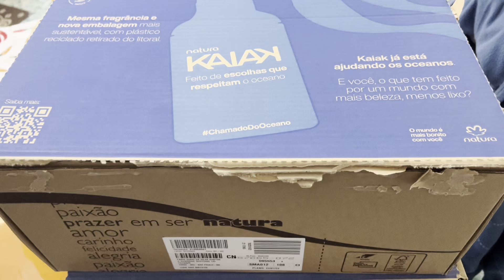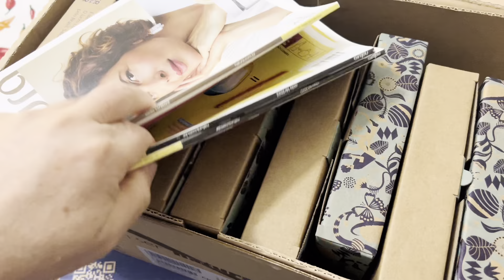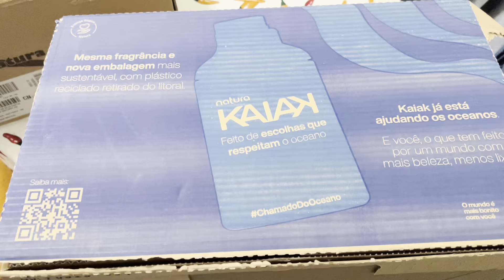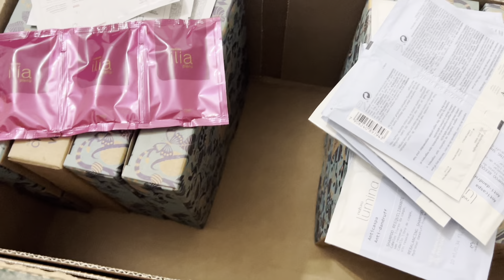Abre de Caixa Com Promoção de Pratinho de Sobremesa do Crer Para Ver por R$ 11,16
🔴 Todos os dias temos novidades Se Inscreve para sempre estar por dentro de tudo

Ney Neville, seu Lider Natura 👨